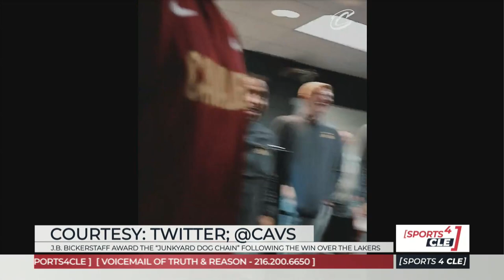Watch This Fun Cavs Locker Room Moment After Their Win Against the Lakers - Sports4CLE, 11/7/22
Dave Bacon and Sam Amico respond to video of J.B. Bickerstaff receiving the Cavs' "Junkyard Dog Chain" after their win against the Lakers Sunday.